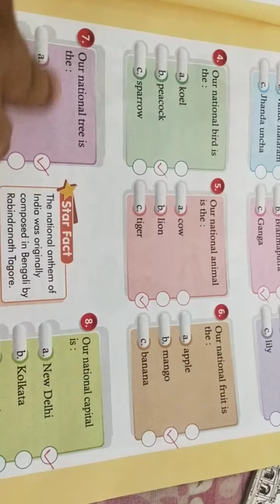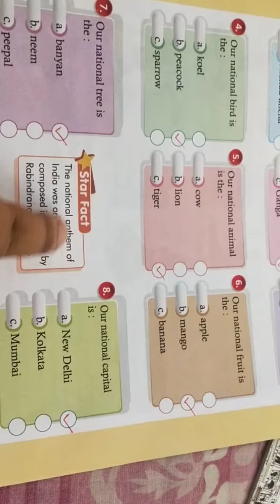WiseMinds GK Cls:2 Ch:11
Alhidayah Nabari